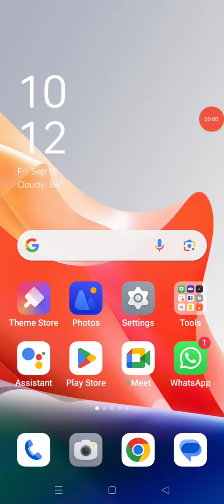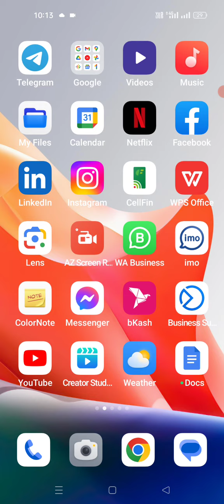R TWO NET VPN